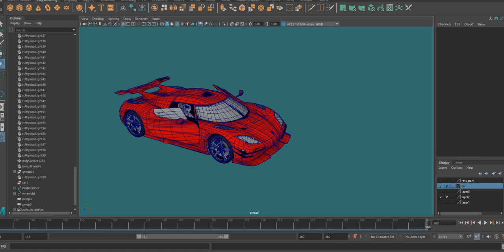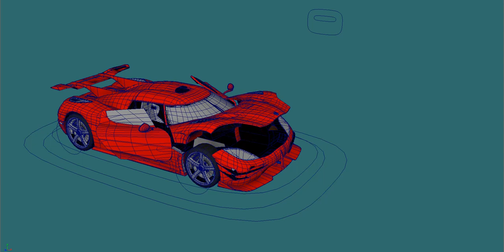Car Rigging By Connection Editor.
Car rigged by connection editor and set driven key with limit attributes.

If you want Full Detail Video With Shortcut Tricks .
Then Support Us.